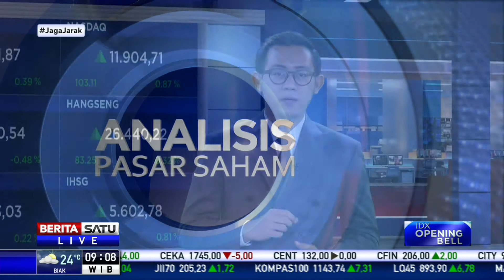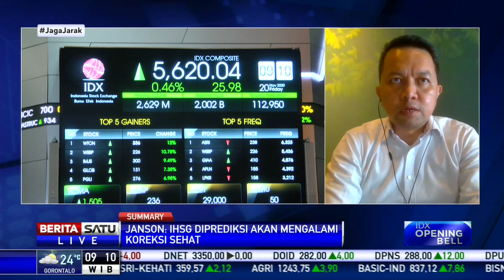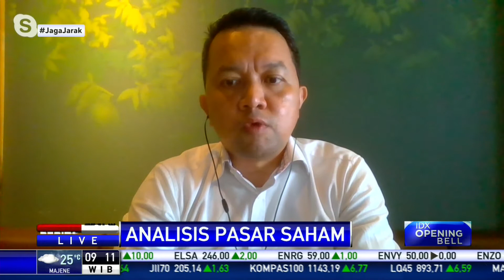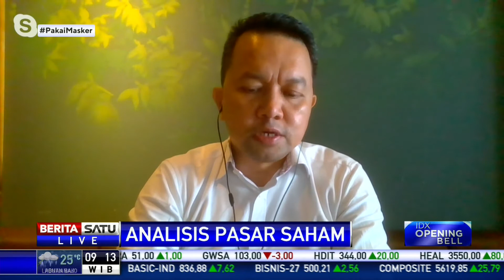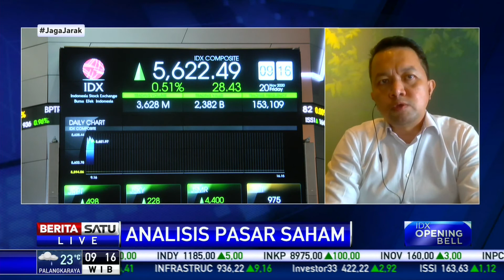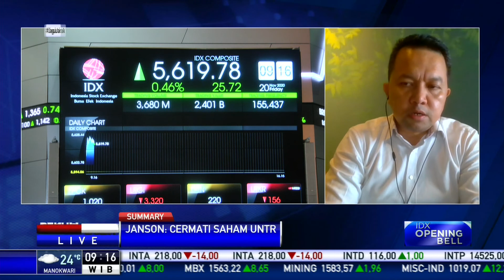IHSG Bakal Alami Koreksi Sehat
Analis memperkirakan IHSG dalam beberapa hari ke depan cenderung koreksi sehat. Hal ini dikarenakan kekhawatiran gelombang kedua COVID-19 di AS dan Eropa